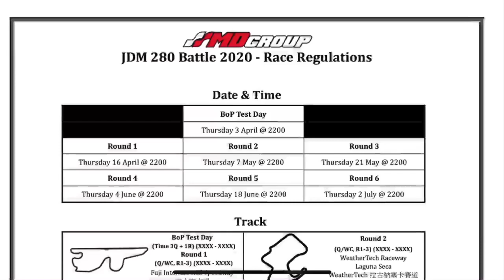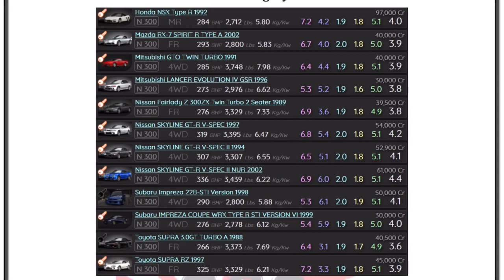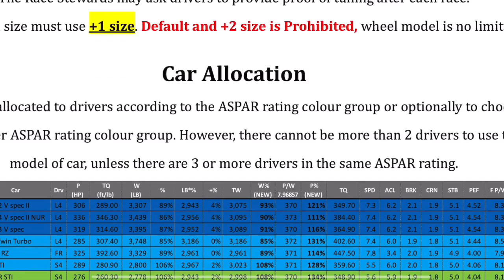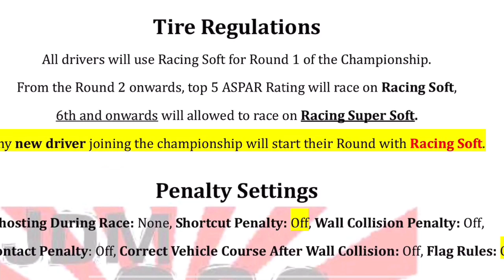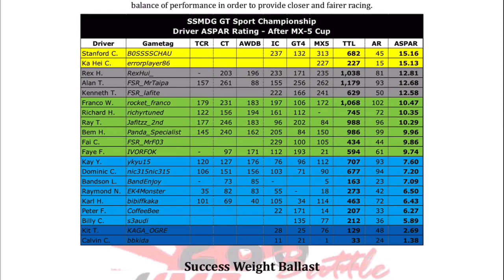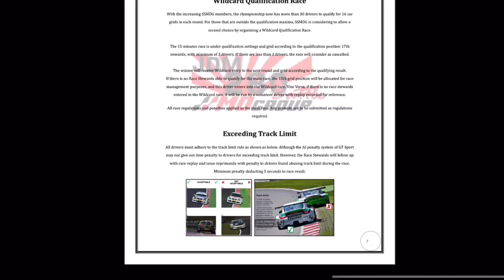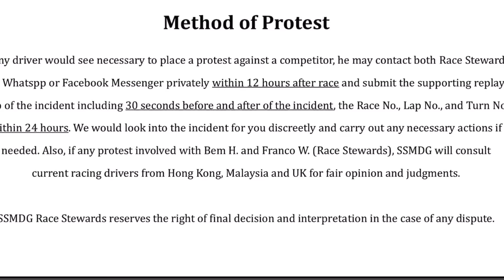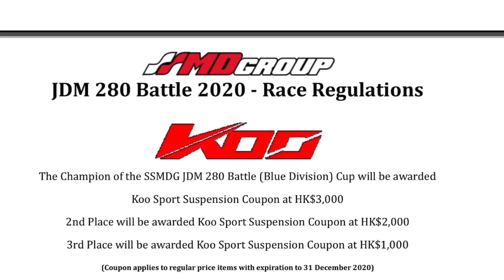SSMDG JDM 280 Battle - Race Regulations Guide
A quick race regulation guide for SSMDG JDM 280 Battle